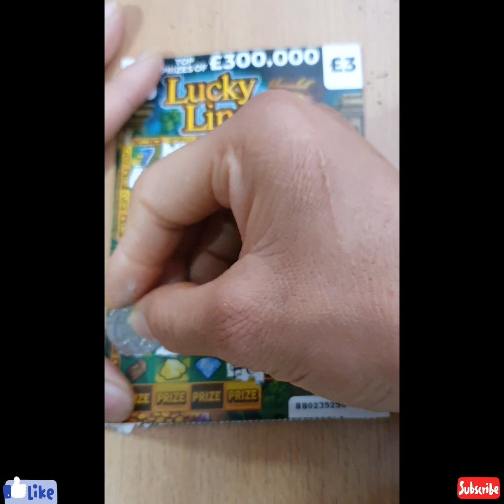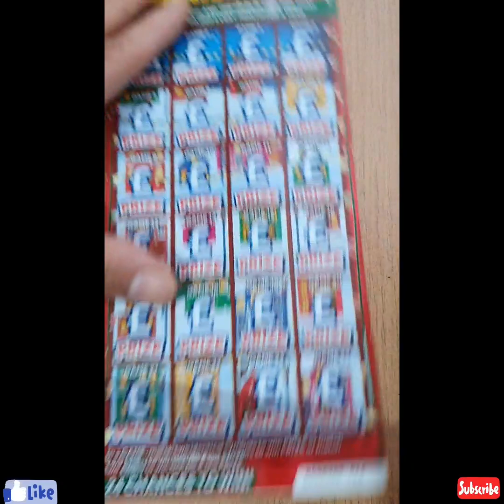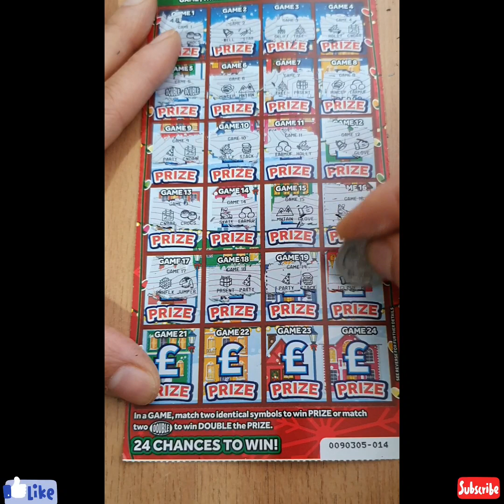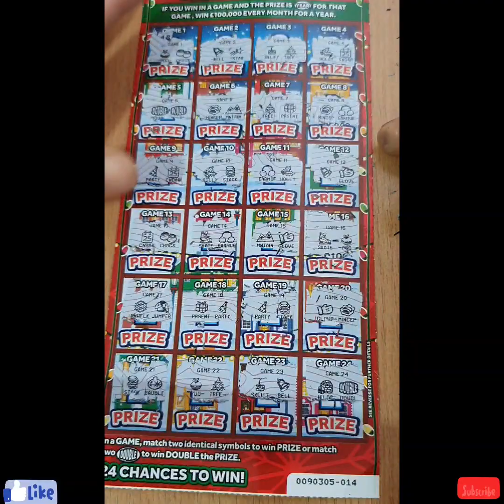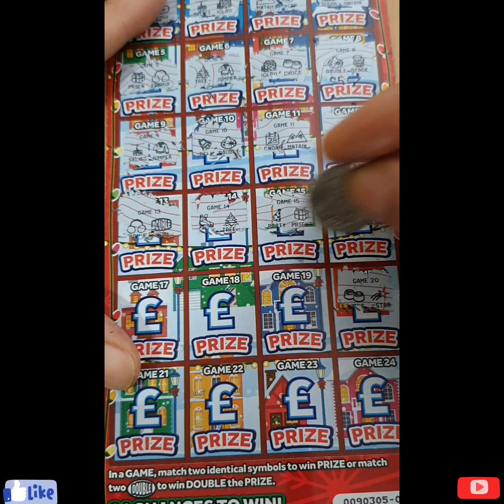🎄🎅 12 pays of Christmas Scratch Card and lucky lines Scratch Card 🎄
Scratch Card Lottery UK 🇬🇧

18+

how to viral scratchcards,
how to go viral on scratch,
how to do scratch off cards,
how to get your scratch game popular,
how to see through scratch cards,
how to scratch card,
scratch card win uk,
how to get views on scratch,
how to get more views on scratch,
how to win scratch cards,
how to win scratch cards uk,
how to go viral on tt,
how to get viral on tt,
how to get viral,
how to get viral content,
how to win scratch card,
how to scratch lottery tickets,
how to get viral on rumble